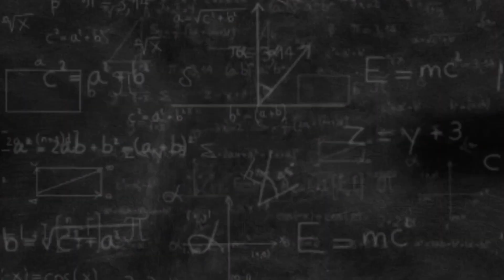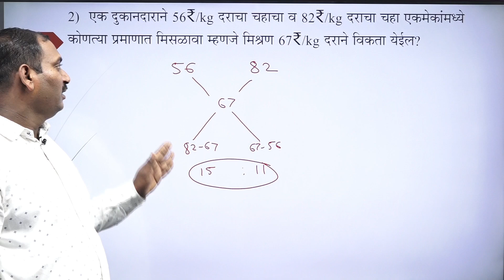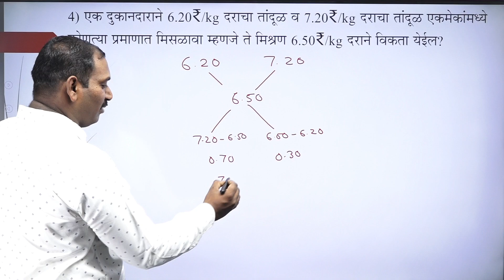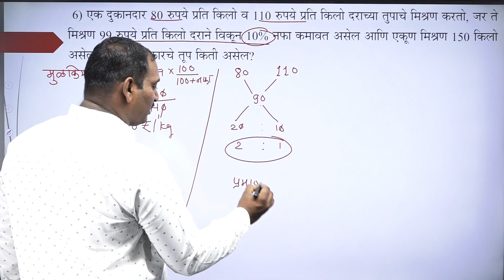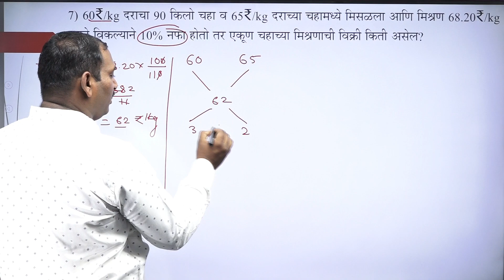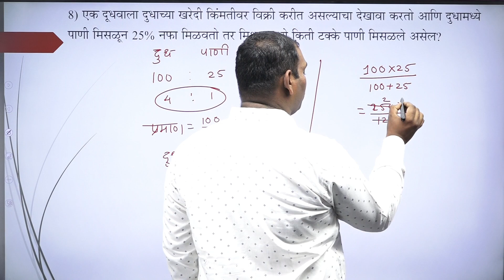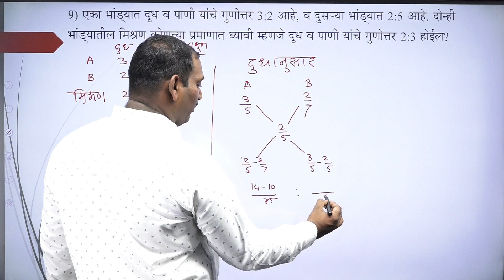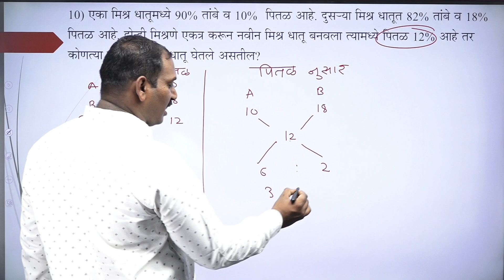मिश्रण || Mixture & Alligation|| MPSC|| Combine|| Police Bharati | सरळसेवा गणित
अंकगणित व बुद्धिमत्ता या विषयातील नवनवीन व्हिडिओ पाहण्यासाठी हा यूट्यूब चॅनेल सबस्क्राईब करा व जास्तीत जास्त शेअर करा.
तसेच काही अडचणी असल्यास संपर्क करा.